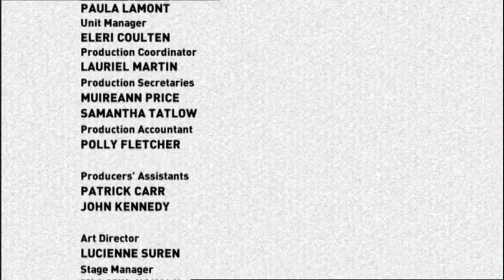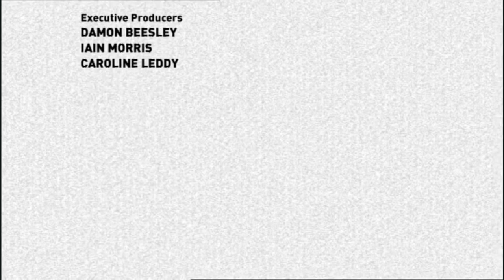The Inbetweeners, Series 3, Episode 2, The Gig and the Girlfriend, HD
Episode aired Sep 20, 2010
Simon takes Tara, a girl in the class below him, to a gig at a pub where to impress her, he has told her that he can get any drugs - courtesy of Jay. Jay's first attempt to score ends up with him buying tea-bags though eventually he does obtain some puff. None of the boys have smoked it before though and Will suffers severe side effects and takes to the stage to request an ambulance.